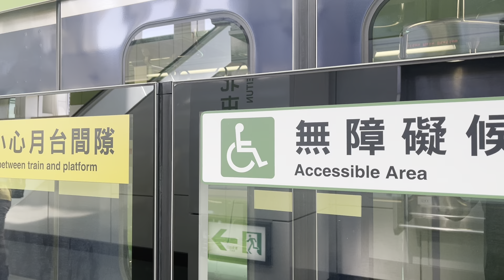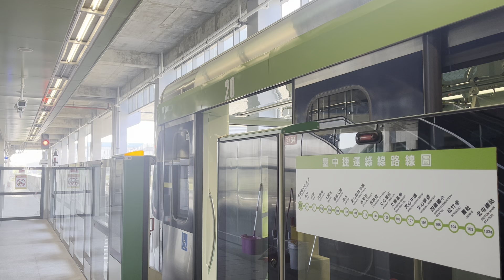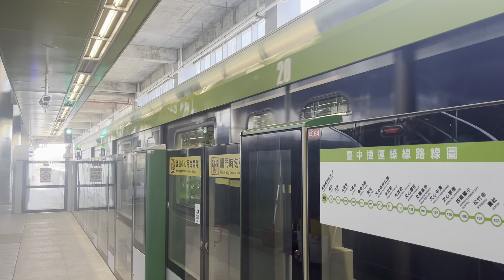Taichung Metro 開往:高鐵臺中站 To:HSR Taichung Station 方向的中捷綠線 Beitun Main Station 🔜 T H S R [中 捷] 電 聯 車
產 國 廠 商:Japan [川崎重工]，Taiwan [臺灣車輛]
車 號:19/20
車 型:臺中捷運中運量電聯車
控制控制:SIC-VVVF [三菱電機]
製造年份:2017 年
Taichung Metro Green Line 119 HSR Taichung Station 🔛 103A Beitun Main Station